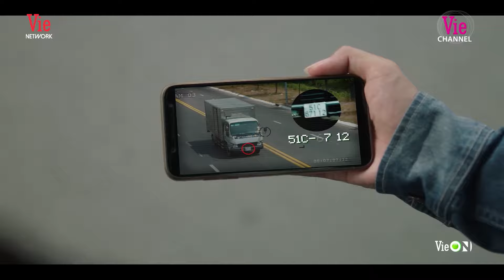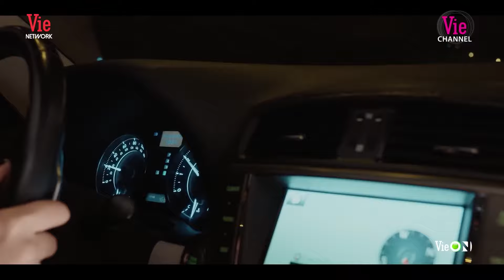Vì tình trẻ muốn bỏ cuộc chơi Hải Đường bị bà trùm tính kế hảm hại | HẢI ĐƯỜNG TRONG GIÓ